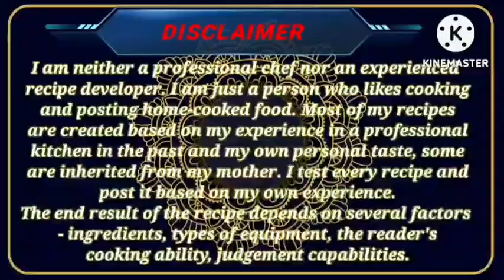YAM MASALEDAR FRY